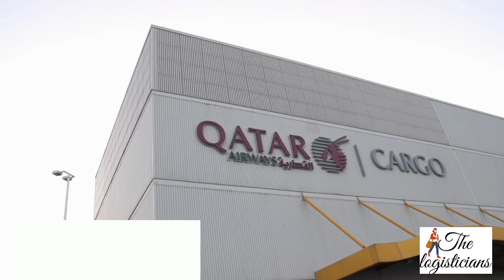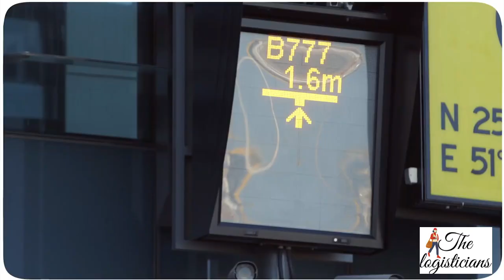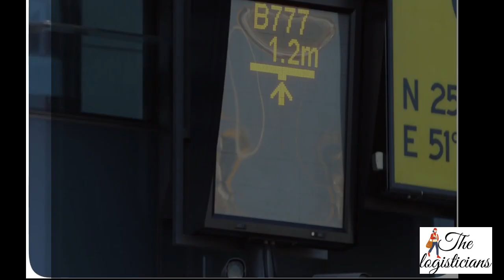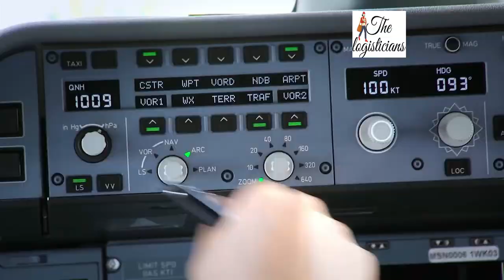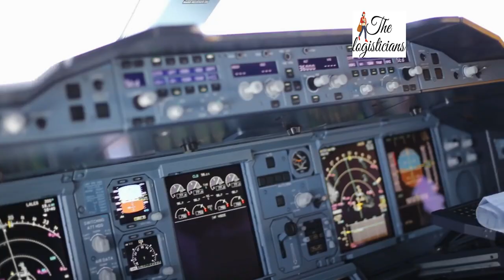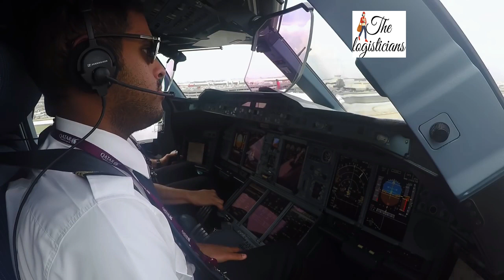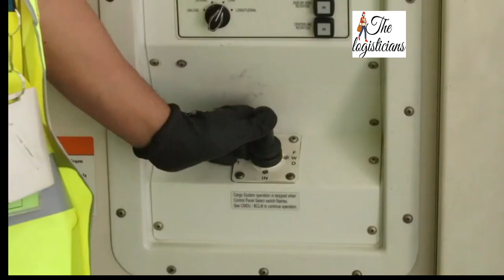QATAR AIRWAYS , ROUTES , REACH , STRENGTHS TOTAL FLEETS AND NETWORK FREIGHTERS , PASSENGERS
This video is related to Qatar airways strengths reach , routes , network. can be helpful for those who want to know about airlines specifically Qatar airways will give you brief !!
I am not the owner of any content which I used in my video all resource like picture or video from google or any other helpful site which help us to explain our video nicely or deeply so I credit to my all work to google or Qatar airways Wikipedia page and you tube videos . if I used any other's content then credit and  thanks .. I hope all owners will understand  thanks again to all owners.